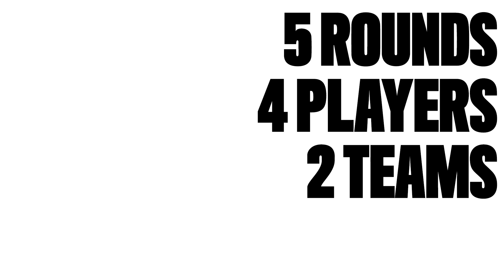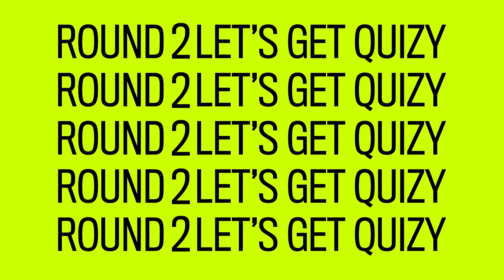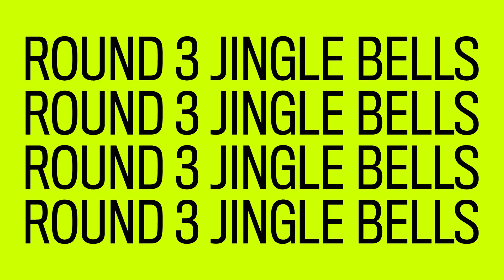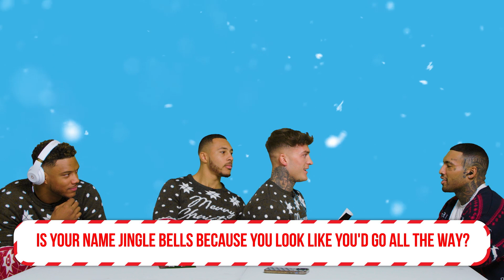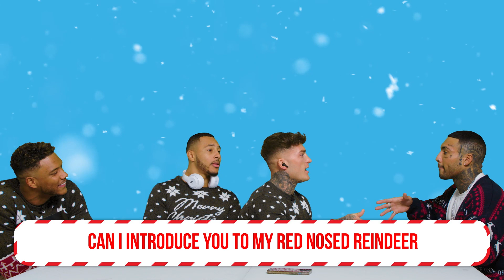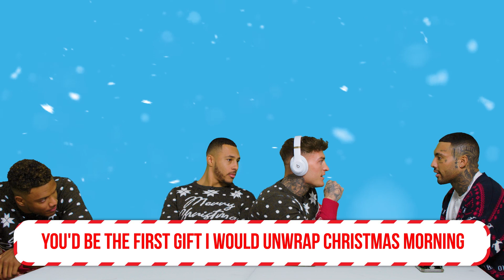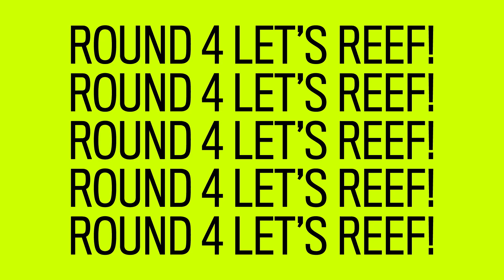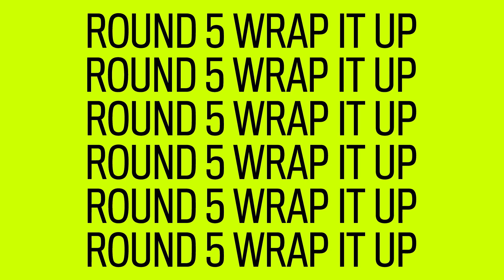TOBYS BIG FAT XMAS QUIZ EP SIX | With Theo Campbell, Aaron Simpson, Jay Munro and Callum Izzard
Introducing our newest series ‘Toby's Big Fat Christmas Quiz’ where a series of contestants sit down with host and our very own Christmas Elf, Toby Aromolaran, to compete in the ultimate Christmas Quiz throughout December.

On today's episode we're joined by ex LoveIsland stars Theo Campbell and Aaron Simpson and social media star Jay Munro and reality TV's finest Callum Izzard as the 'Fighting Mongooses' and 'Gas Life' battle it out to secure their place in the finals of TBFCQ.

Tune in every Monday and Wednesday in December to watch your favourite celebrities battle for the TBFCQ crown.

For more content like this, make sure you're following us on socials;